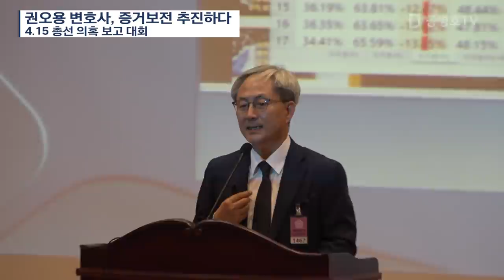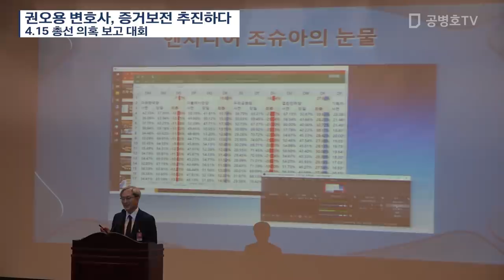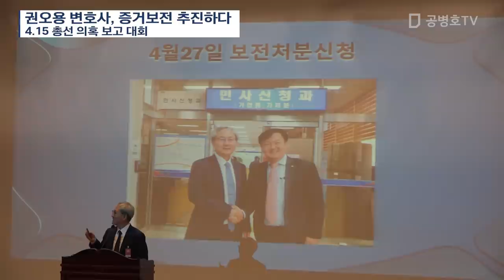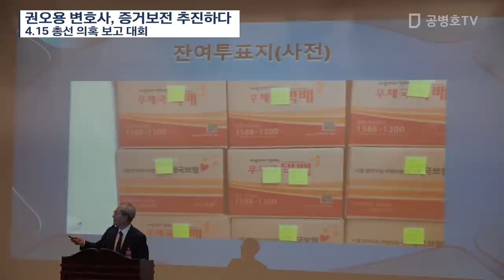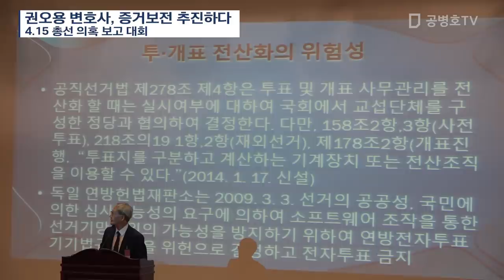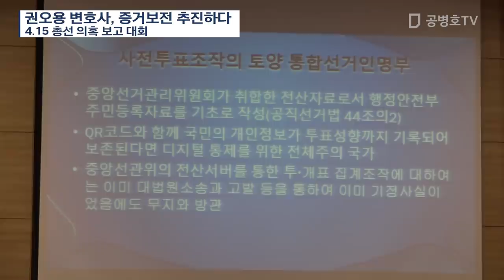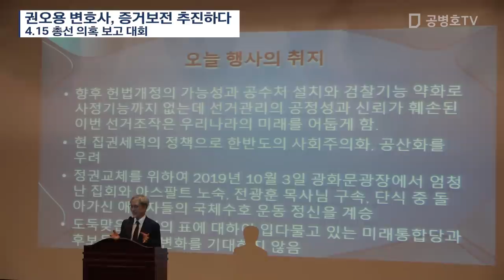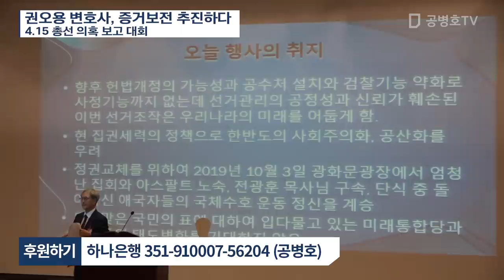권오용 변호사, 증거보전 추진하다 [공병호TV]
권오용 변호사, 증거보전 추진하다